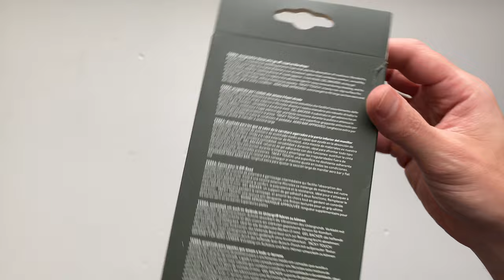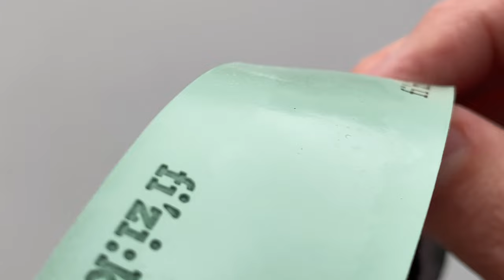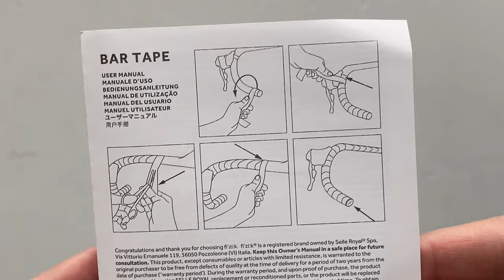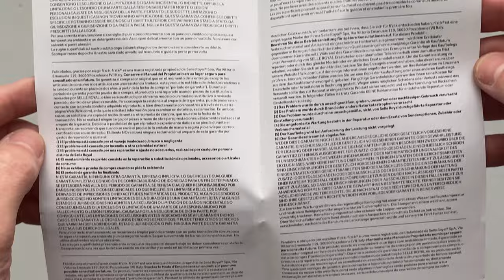Fizik Terra Bondcush Tacky Kerékpár Kormányszalag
A Fizik Terra Bondcush Tacky talán a legjobb kormányszalag gravel terepre. A 3 mm vastag, tapadós felületű, ragadós, csúszásmentes felületet biztosít, amely minden körülmények között tökéletes tapadást biztosít. Színek: Fehér, piros, fekete, kék, zöld, barna és szürke.
A Bondcush egy olyan hab, amely elnyeli az úthibákat. Ez az anyagkeverék a Fizik palettájának legvaskosabb változata, amely egyesíti a kényelmet, a sokoldalúságot és a tartósságot. Ideális mindenféle útviszonyokhoz.
A ragadós gél hátlap a ragasztószalagot helyettesíti, így a tisztítás során könnyen eltávolítható.